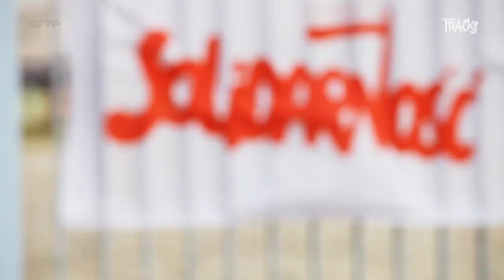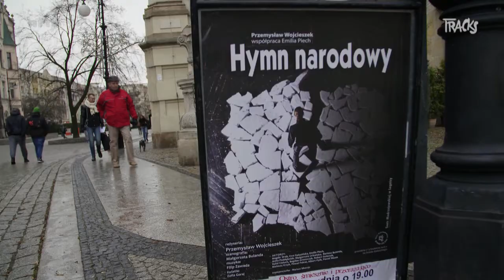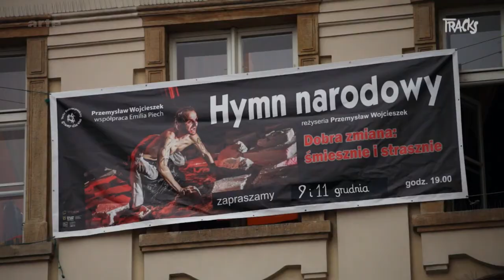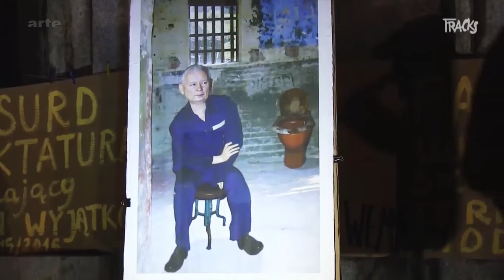Polens Pop-Resistance | Arte TRACKS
Aus der Sendung vom 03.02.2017 um 0.20 Uhr
Abtreibungsverbot, xenophobe Hetze und Anti-EU-Stimmungsmache. Polen schwenkt nach rechts. Und was macht Polens Pop-Avantgarde? &bdquo;Tracks&ldquo; h&ouml;rt sich um im polnischen Pop und stellt K&uuml;nstler vor, die gegen den national-konservativen Rollback aufbegehren.

Holt Euch die TRACKS App! Im App Store